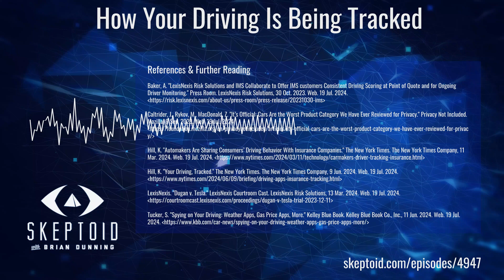How Your Driving Is Being Tracked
We always hear people talk about how our phones are tracking us. Maybe they’re listening in on our conversations, or maybe they’re sending our location to Bill Gates, and usually there’s very little truth to these. But there’s at least one thing your phone actually is doing that almost nobody knows about: It’s spying on how you drive.

For ad-free extended versions of new episodes, become a member at Skeptoid.com/gopremium. Your membership supports Skeptoid Media, a 501c3 educational non profit.

All references available at skep.us/4947